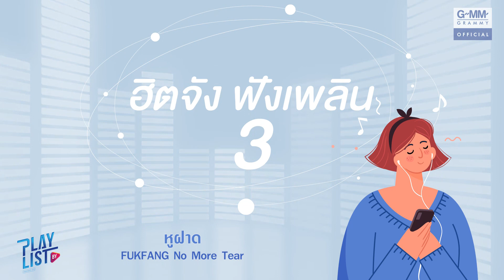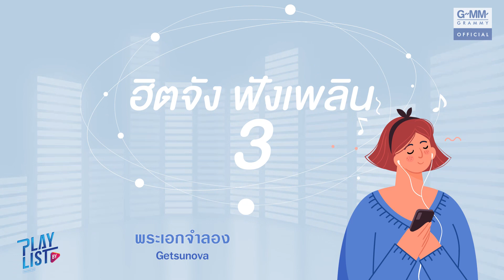ฮิตจัง ฟังเพลิน 3 | พระเอกจำลอง Getsunova, พอแล้ว NUM KALA, ปล่อยเธอไป MEYOU X UrboyTJ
00:00 ไว้ลาย - JETS x D GERRARD
04:16 สตั๊น (STUN) - Yes'sir Days feat.โอ๊ต ปราโมทย์
07:51 ดวง - POTATO
12:07 พอแล้ว - NUM KALA
16:08 หูฝาด - FUKFANG No More Tear
21:15 คนป่าได้ปืน - The Mousses
24:09 กระโดด - KORDYIM (โคตรยิ้ม)
28:10 ปล่อยเธอไป - MEYOU X UrboyTJ
30:55 พระเอกจำลอง - Getsunova
35:05 เพียงชายคนนี้ (ไม่ใช่ผู้วิเศษ) - LOMOSONIC